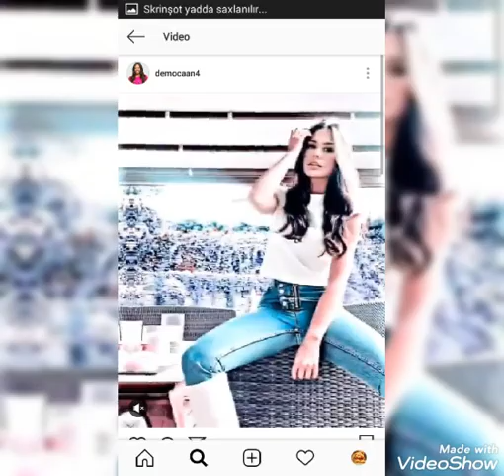Hazal Subasi ve Yaprak Durmaz bir gece klubunde....